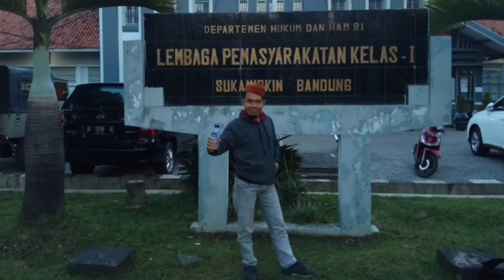WISATA ZIARAH PULAU CANGKIR KRONJO KABUPATEN TANGERANG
Pulau Cangkir terletak di Desa Kronjo, Kecamatan Kronjo, Kabupaten Tangerang, berjarak sekitar 25 kilometer dari Kota Tangerang atau sekitar 1,5 jam perjalanan.

Pulau Cangkir menjadi objek wisata ziarah, karena di dalamnya terdapat makam Pangeran Jaga Lautan yang masih keturunan Kesultanan Banten. Selain itu, kawasan Pulau Cangkir memiliki panorama hutan mangrove yang tersebar di sepanjang jalur menuju lokasi wisata. Pengunjung juga dapat mengamati kehidupan sehari-hari nelayan mulai dari merawat kapal hingga mengolah hasil tangkapan.

Makasih buat kalian yang udah nyempetin nonton video kami ya gengs.